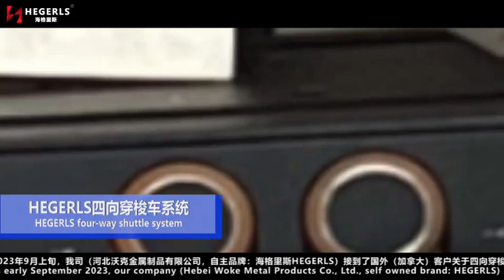hegerls 4 way shuttle system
In early September 2023, our company (Hebei Woke Metal Products Co., Ltd., self owned brand: HEGERLS) received a call from a foreign (Canadian) customer regarding the automated three-dimensional warehouse project for four-way shuttle cars. On September 12, 2023, Manager Xu, the person in charge of foreign trade of our company, approached and jointly went to our Xingtai production base to conduct on-site inspection, measurement, debugging, and other related matters of the automated three-dimensional warehouse facilities of the four-way shuttle car.
The four-way shuttle vehicle three-dimensional warehouse is mainly composed of a four-way shuttle vehicle and a three-dimensional shelf system, combined with a hoist and WMS/WCS system, which can flexibly transport goods to any position in the shelf, achieving fully automated storage and picking and sorting work. Compared to traditional three-dimensional warehouses, its operating range space is larger and its degree of automation is higher, which not only improves logistics efficiency but also greatly saves manpower, Currently, it has broad application prospects in multiple industries, especially in storage centers with large storage capacity and SKUs.
Superior performance:
① Improve space utilization rate: its space utilization rate is 3-5 times that of ordinary flat storage;
② Utilizing the system to accurately manage goods and reduce errors that may occur during storage;
③ Implement automation in the transportation of goods to reduce the rate of damage to the goods;
④ Transform from traditional "result oriented" to "process control", and from traditional "data entry" to "data collection";
⑤ Advanced logistics system to improve the production management level of enterprises;
⑥ The applicable environment is not limited by floor height, and is suitable for warehouses below 5 meters high and warehouses above 24 meters.
As a well-known manufacturer with relevant equipment technology patents, HEGERLS invests a certain amount of cost in the research and development and upgrading of related intelligent equipment technology every year. Its own brand factories have automated production lines and intelligent management, and have now gone to domestic and international markets. It has been trusted by many customers in multiple countries such as the United States, Italy, the United Arab Emirates, Thailand, and independently designed and produced intelligent shuttle cars Automated intelligent storage equipment such as multi-layer shuttle cars, parent-child shuttle cars, four-way shuttle cars, and tunnel stackers have become designated brands of automated three-dimensional storage equipment by many enterprises.